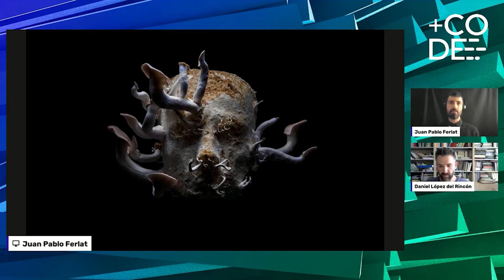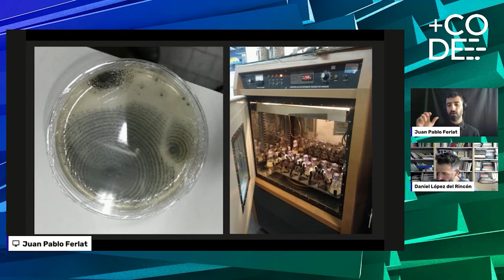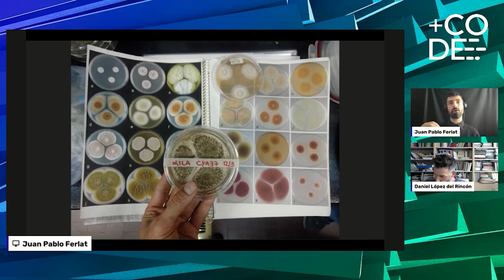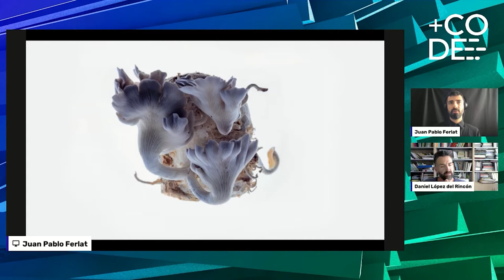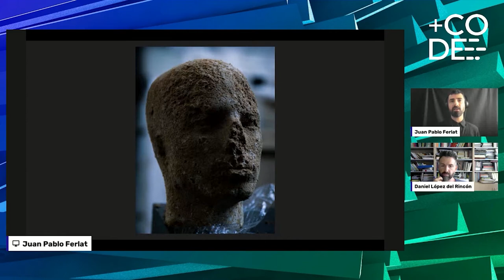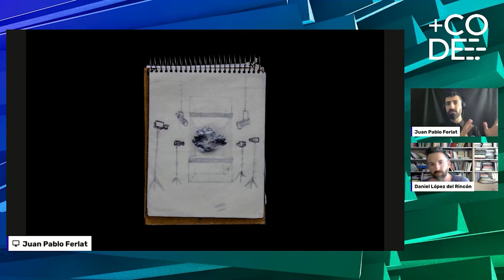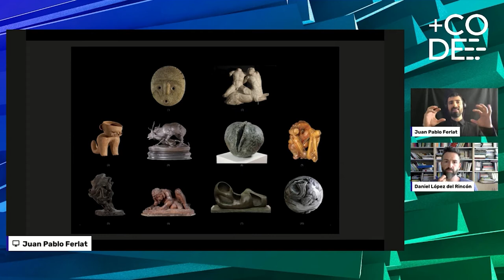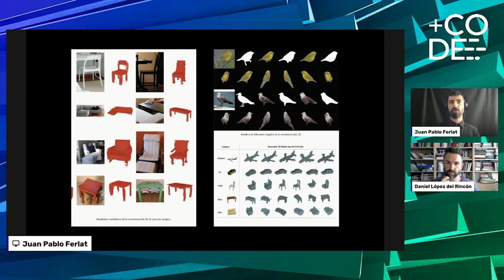Sobre imaginarios y remediaciones. Juan Pablo Ferlat y Daniel López del Rincón | Festival +CODE 2021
Esta conversación fue grabada durante +CODE Festival de Cultura Digital 2021

Sobre imaginarios y remediaciones
JUAN PABLO FERLAT (Argentina) y DANIEL LÓPEZ DEL RINCÓN (España)

Daniel López del Rincón y Juan Pablo Ferlat toman el proyecto Biorremediaciones como punto de partida para discutir sobre problemáticas que atraviesa la creación contemporánea, frente a la necesidad de reconfigurar imaginarios del presente-futuro, en el contexto en una civilización post-pandemia.

Juan Pablo Ferlat
Artista visual, Licenciado en Diseño de Imagen y Sonido por la Universidad de Buenos Aires. En su trabajo artístico cruza tecnologías contemporáneas como la fabricación digital y el aprendizaje automático con sistemas vivos como abejas y hongos, mezclando las nociones de naturaleza, arte, ciencia y sostenibilidad.
Realizó trabajos en colaboración con Charly Nijensohn, Gabriel Valansi y Silvia Rivas entre otros. Sus obras han sido expuestas en Museo de Arte Moderno de Buenos Aires, Museo de Arte Latinoamericano de Buenos Aires, Centro de Experimentación del Teatro Colón, Centro Latinoamericano Experimental e Hipermedia, Bienal de Singapur, Bienal FotoFest, Columbia College, Galería Whitechapel y Auditorio del Louvre, entre otros.

Daniel López del Rincón
Profesor e investigador en diversos grados y máster de Historia del Arte, Bellas Artes y Comunicación e Industrias Culturales de la Universidad de Barcelona. También ha sido profesor del Máster de Comisariado en Arte Digital (EsDI-Ramon Llull), la Maestría en Tecnología y Estética de las Artes (Universidad Tres de Febrero) o la Maestría en Crítica y Difusión de las Artes (Universidad Nacional de las Artes). Doctor en Historia del Arte por la Universidad de Barcelona, es autor de libros como Bioarte. Arte y vida en la era de la biotecnología (2015), Naturalezas mutantes. Del Bosco al bioarte (Sans Soleil, 2017) o Postnaturaleza (2018). Sus intereses giran en torno a los debates sobre la postnaturaleza, las prácticas bioartísticas y el pensamiento tecnocrítico. Esto le ha llevado a desarrollar tareas de investigación, docencia y curadoría en instituciones nacionales e internacionales, entre ellas Postnature. The Future is present, en el marco del Festival Ars Electronica 2019.